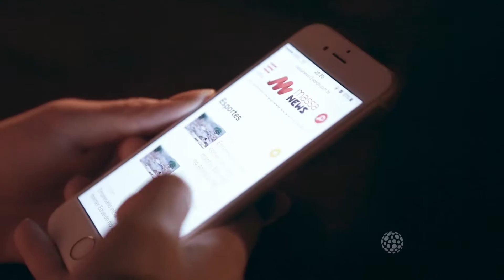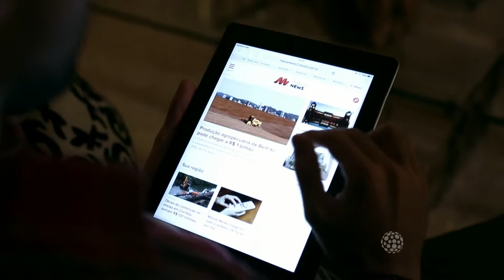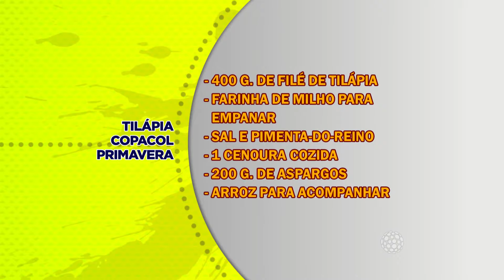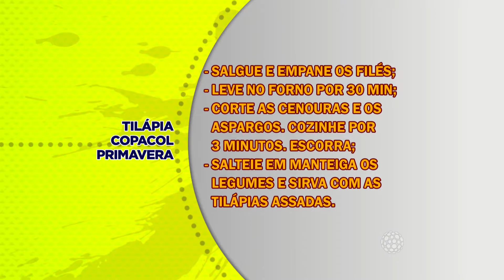TILÁPIA COPACOL PRIMAVERA - 11/03/16 BL02